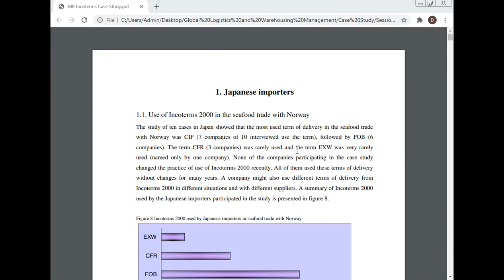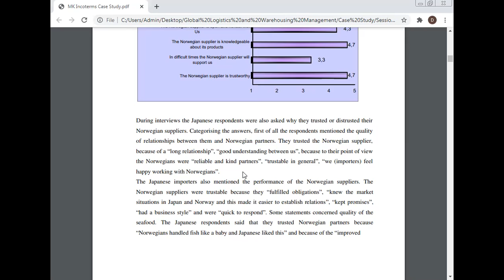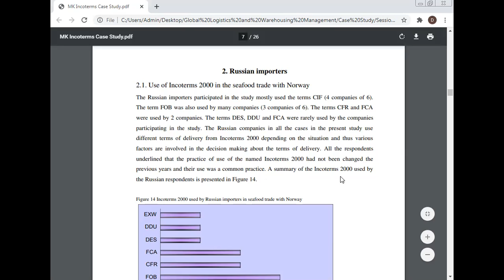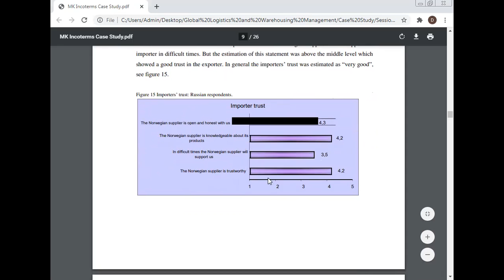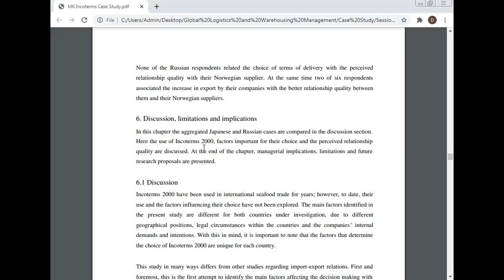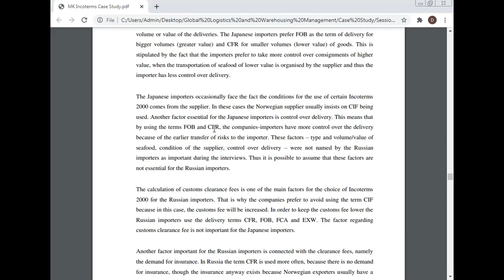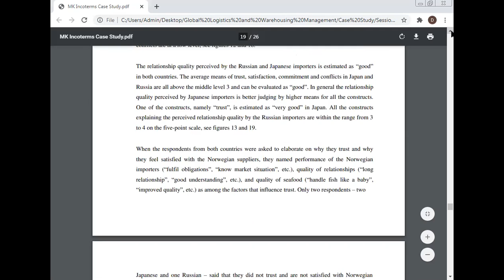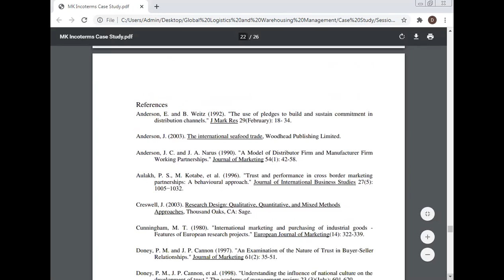Case Study INCOTERMS, Dr. Manoj Kumar, MERI, Management Education & Research Institute, Delhi.